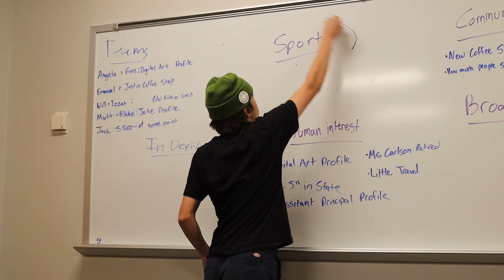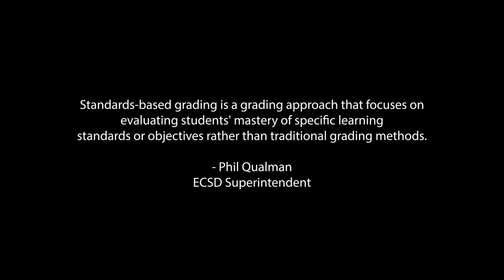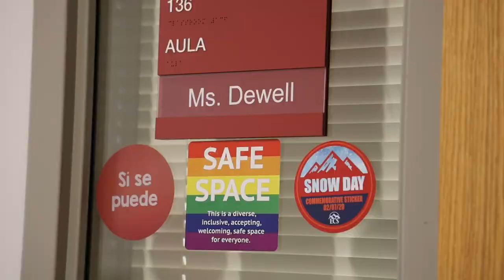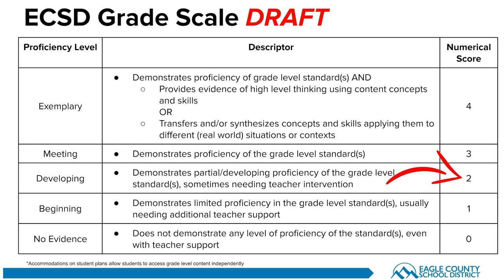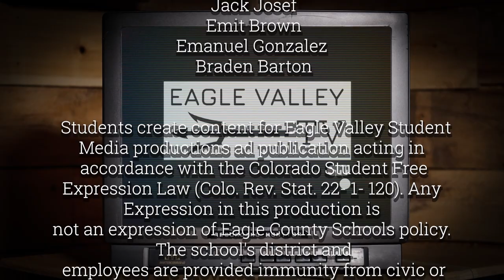Season 8 Episode 26